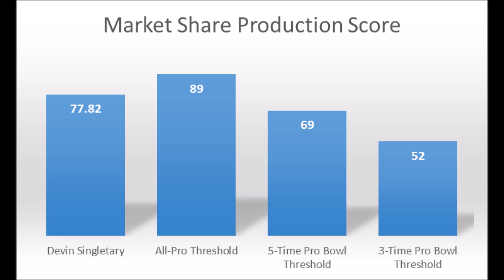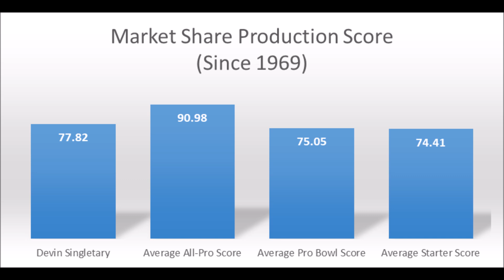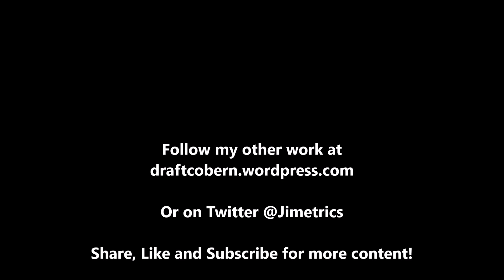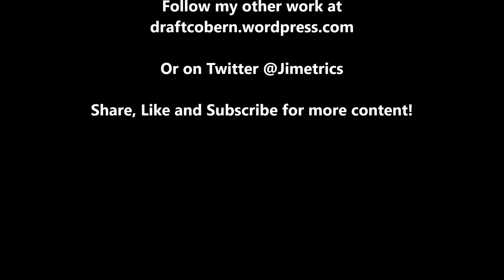Devin Singletary 2019 NFL Draft Production Analytics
A quick look at Devin Singletary based on production analytics prior to the 2019 NFL draft.

1stD: 1st Down conversion rate with the run compared to every team since 1998

2ndD%: 2nd Down conversion rate with the run compared to every team since 1998

3rdD%: 3rd Down conversion rate with the run compared to every team since 1998

4thD%: 4th Down conversion rate with the run compared to every team since 1998

1st%1DP: 1st Down conversion rate with the pass compared to every team since 1998

2nd%2DP: 2nd Down conversion rate with the pass compared to every team since 1998

3rd%3DP: 3rd Down conversion rate with the pass compared to every team since 1998

4th%4DP: 4th Down conversion rate with the pass compared to every team since 1998

Artist : Otis McDonald
Title : Not For Nothing
Genre : Hip Hop & Rap
Mood : Funky